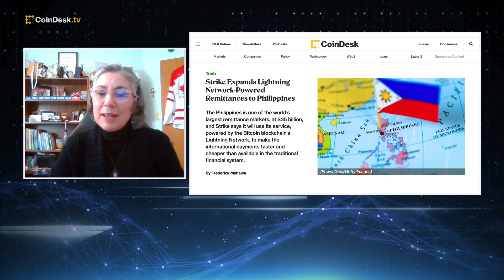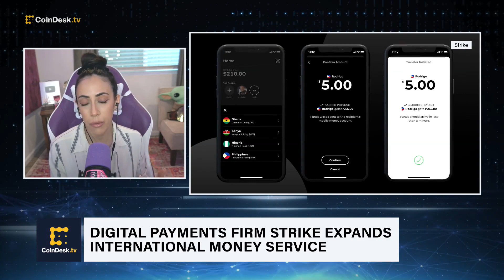Strike Extends Bitcoin Lightning Network-Powered Remittances to Philippines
Digital payments firm Strike is expanding its international money transfer service that runs on Bitcoin’s Lightning Network to the Philippines to tap into the country’s remittance market, which is one of the world’s largest. "The Hash" hosts discuss what this means for the future of bitcoin payments and crypto's use case as a potential tool for financial freedom.